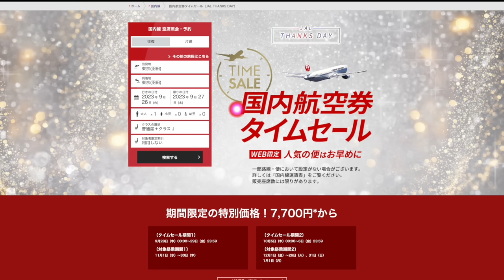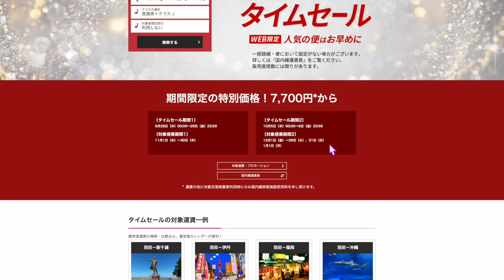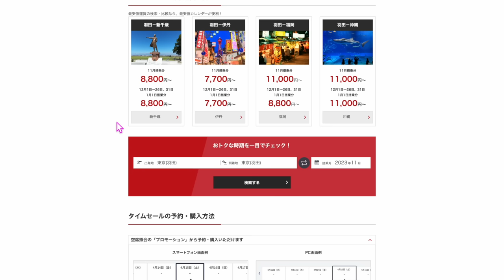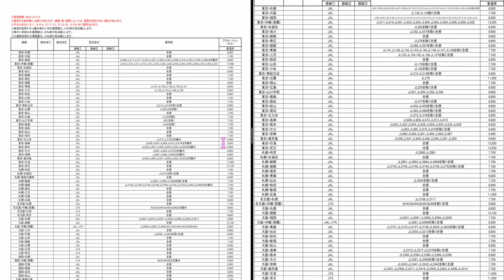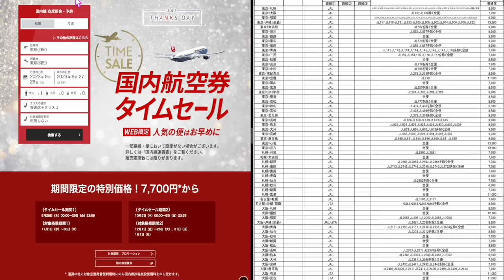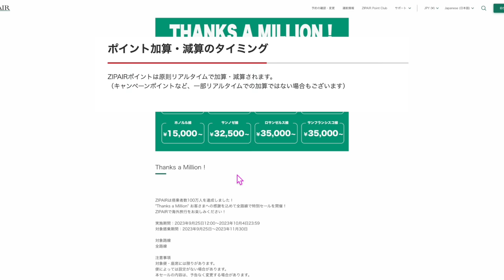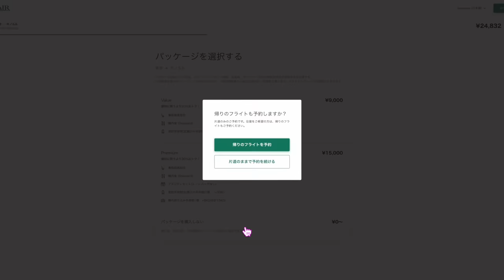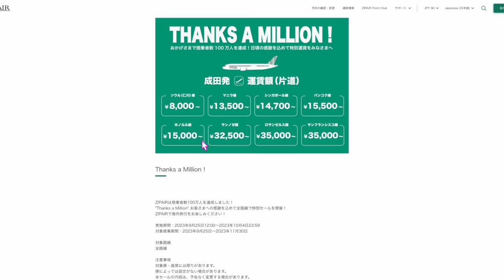【速報】JALタイムセール＆ZIPAIR搭乗者100万人達成キャンペーン✈️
✅TikTok liteキャンペーン！10日間クリックだけで4,000円💰神キャンペーン‼️おそらくこんな簡単に4,000円のポイントもらえるキャンペーンはもう来ません！終了前に参加しましょう⚠️

1️⃣Wi-Fi切って上のコードからアプリをDL
2️⃣ログインしないで上のURLから再度入り登録
3️⃣登録時、電話番号で登録(サブ端末でLINEで入ったらダメでした。奥様アカウントは電話番号でできました！)
4️⃣トップ画面の下、中央のギフトをクリック
5️⃣チェックインを10日間クリックで3500円！
100％もらえるとは言えませんがかなりの方がゲットできているのでオススメです！

番号　00098010